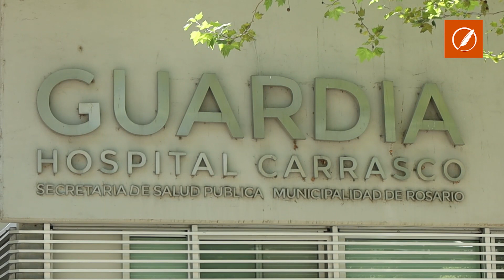Le gatillaron a dos trabajadores del Hospital Carrasco y lanzan fuerte protesta para exigir segurida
"Existía la posibilidad de que hoy estemos lamentando la muerte de alguno de nuestros compañeros", advirtió Liseth Sánchez, una de las integrantes del equipo de salud, este martes ante Conclusión.